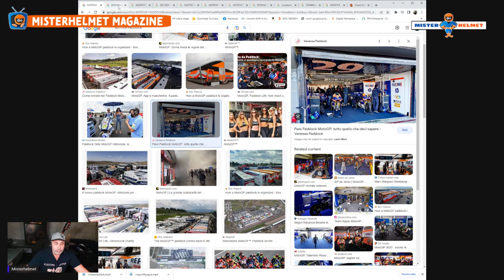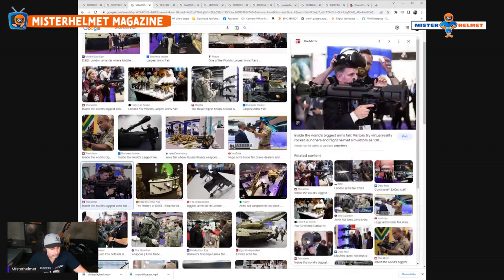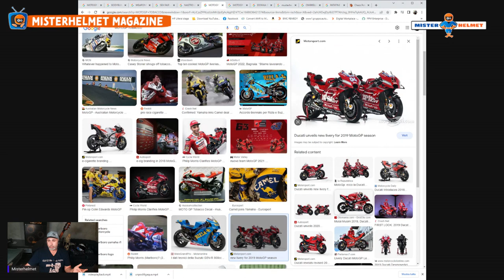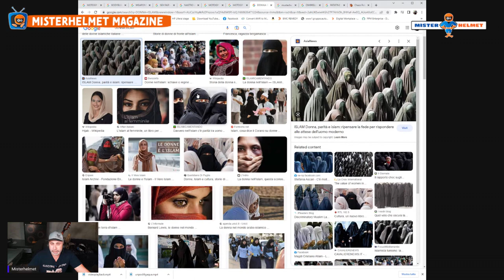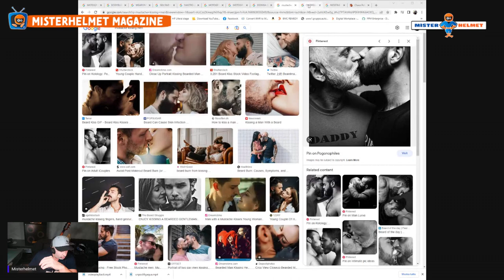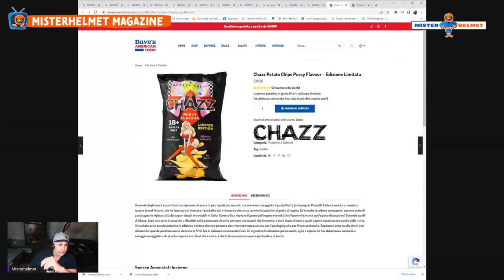Un po' di FIGA, QUA? Video serissimo!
Dal 2023 toglieranno le umbrella girls dalla MotoGP e dalla Superbike!
Vi spiego perché non dovrebbero farlo!

Donazione per suportare Misterhelmet!

Abbonamento per contenuti esclusivi e anteprime!